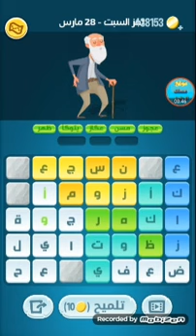حل لغز السبت 28 مارس 2020 كلمات كراش